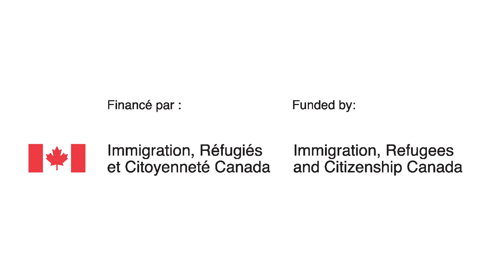Un pont vers demain (épisode 2 )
UN PONT VERS DEMAIN… DES FÊTES POUR ENFANTS AU CONGO JUSQU’AUX ACTIVITÉS POUR TOUTE LA JEUNESSE FRANCO EN ONTARIO !

Dans cet épisode, Sarah Anne et Matthieu Leroux, dévoués à l’éducation dans la région de Hawkesbury, rencontrent l'abbé Albert Kaumba, originaire de la République démocratique du Congo. Ensemble, ils partagent des traditions en réponse aux jeunes ambassadeurs scolaires Érika Turgeon (École élémentaire publique Nouvel-Horizon), Kelly-Anne Kusz (École secondaire publique Le Sommet) et Thomas Normand (École élémentaire catholique Curé-Labrosse). Afin d’assurer la fête, le rappeur et chanteur de hip-hop congolais KIMYA, accompagné par DJ Scorpion, nous dévoile comment Vivre au soleil !